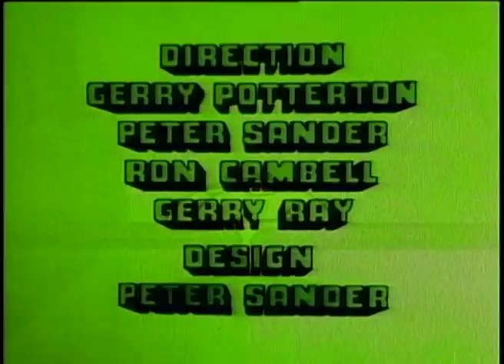Cool McCool: Rockabye for Rattler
"ROCKABYE FOR RATTLER" - The Rattler steals an armored truckload of gold from under McCool's nose. McCool, with the aid of a snake charmer's device that plays "Jeannie With The Light Brown Hair," tries to strike back. But he's foiled by the Rattler's Fangmobile.